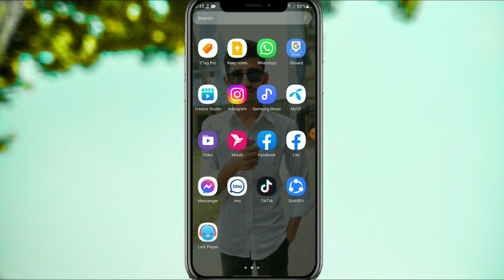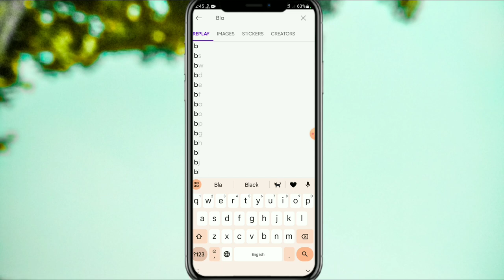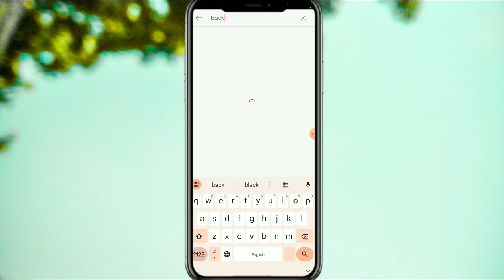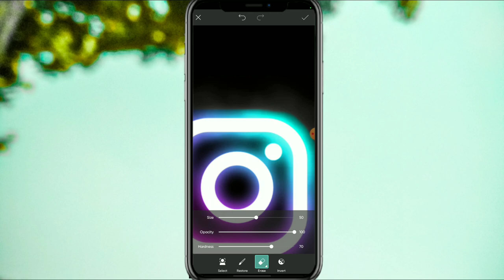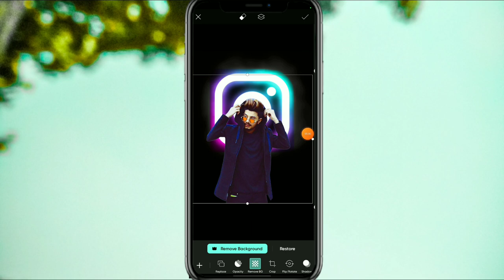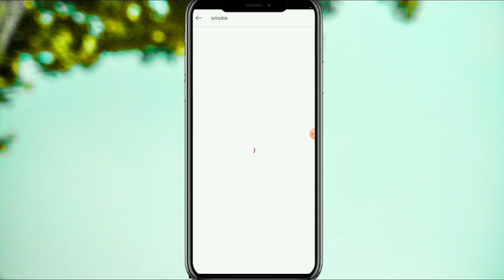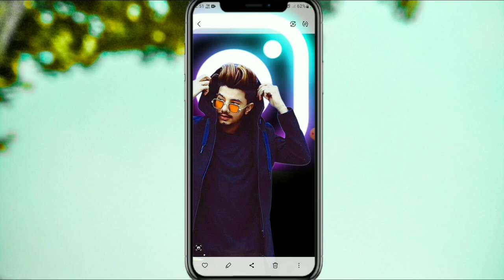Viral Instagram photo editing | How to editing Viral Instagram photo